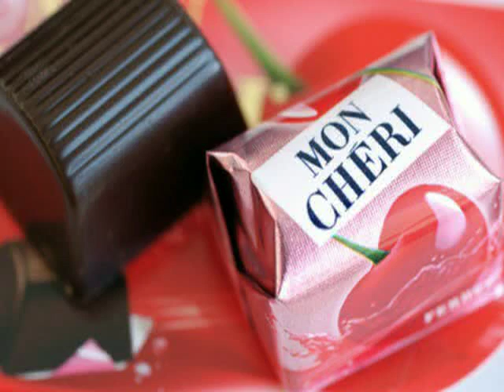Vico Torriani - In Paris ist es schön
Ein weiterer schöner Oldie aus den 60ern. Vico Torriani In Paris ist es schön